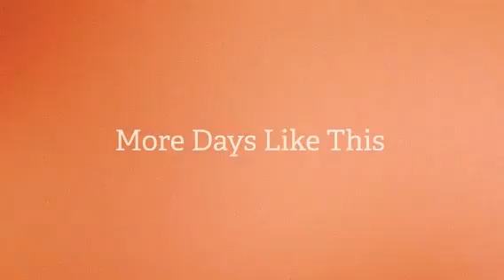More Days Like This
May we all have more days like this!

Happy solstice from our gang to yours.